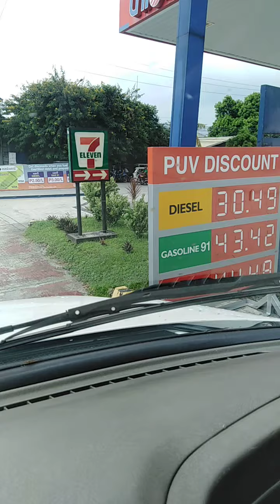Uni-oil kalayaan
Gasoline price update